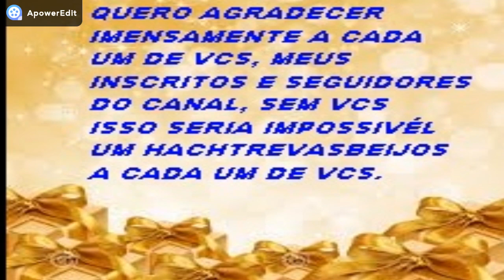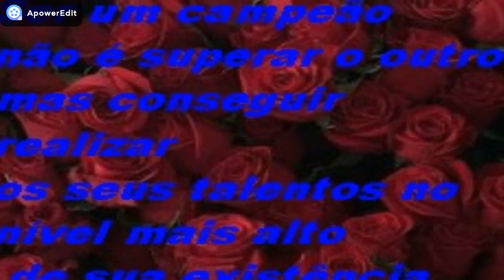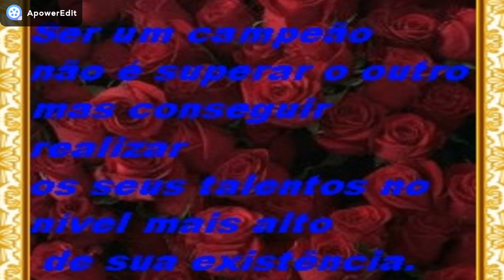PASSEI UM SUFOCO COM O LOBISOMEM! HISTÓRIA 27 .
PRIMEIRAMENTE QUERO A AGRADECER A CADA UM DE VCS, MEUS INSCRITOS E SEGUIDORES DO CANAL POIS O CANAL ALCANÇOU A SUA META DE 1000 INSCRITOS, ISSO TUDO SERIA IMPOSSÍVEL SEM A AJUDA DE VCS, AFINAL VCS FAZEM TODA A DIFERENÇA COM CERTEZA.
O RELATO DE HOJE É ESPECIAL POIS CONTO A MINHA EXPERIÊNCIA COM LOBISOMEM.
PREPARE - SE PARA OUVIR MEU RELATO, GARANTO A VCS QUE É TOTALMENTE ARREPIANTE.

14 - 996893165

CANAL PARCEIRO: LENDAS OU REALIDADES.